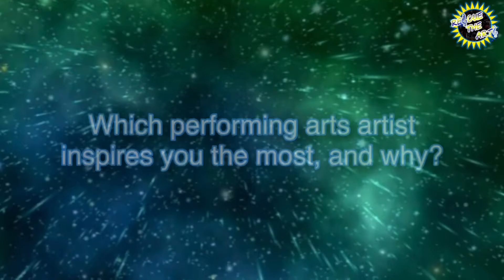Meet Xavier | RescueTheArts.org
Your generous donations can help rescue the My5tery Music™ Performing Arts Program and significantly aid in keeping both it and our participants healthy and sustainable.

Thank you in advance for your support of our amazing program and wonderful kids 🙂 Donate. RescueTheArts. My5teryMusic.